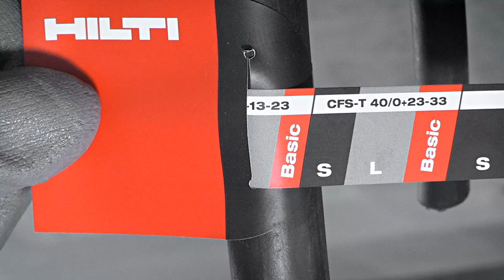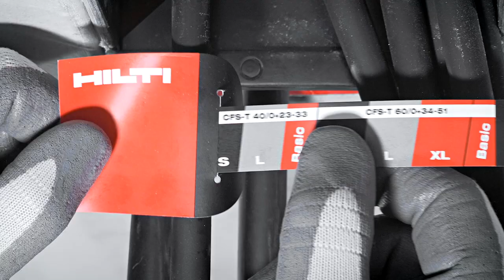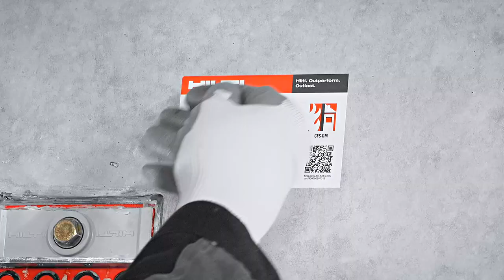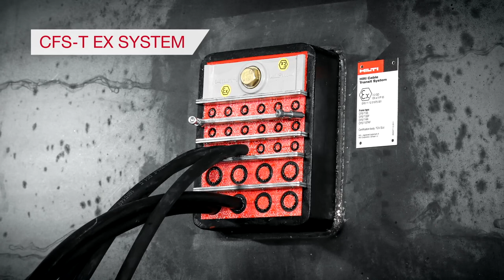HOW TO install Hilti CFS-T SB and CFS-T SS cable transit systems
This video shows you how to properly install Hilti CFS-T SS cable transit systems.

Hilti CFS-T SS  is a transit frame for mounting modules to seal cable or pipe penetrations that can be welded onto steel partitions and decks. It's available with single and multiple frame windows in different sizes within single or double row frames. CFS-T SS is the ideal solution for transits in shipbuilding and offshore applications.